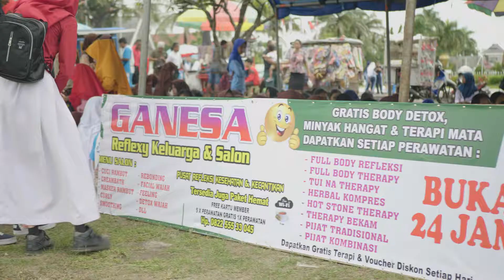Pesta Para Pahlawan 2018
Memperingati Hari Pahlawan 2018, diadakan event/kegiatan Pesta Para Pahlawan yang berpusat di Bundaran Besar Palangka Raya

Shot on Panasonic Lumix GH5, Panasonic Lumix G 25mm f/1.7, Zhiyun Crane M.